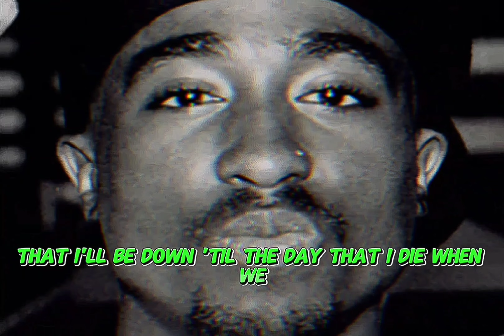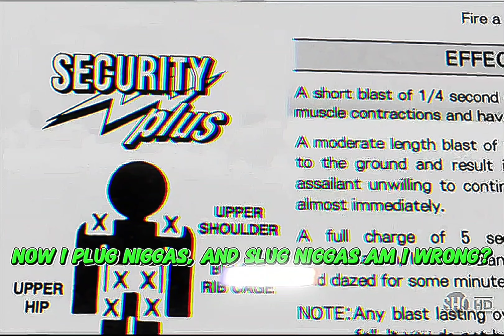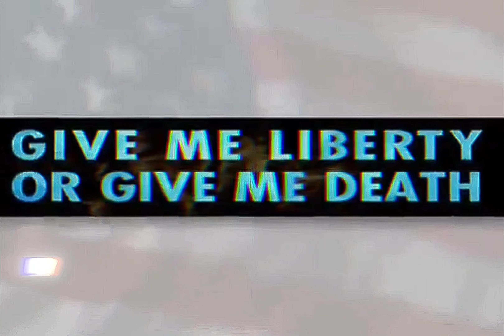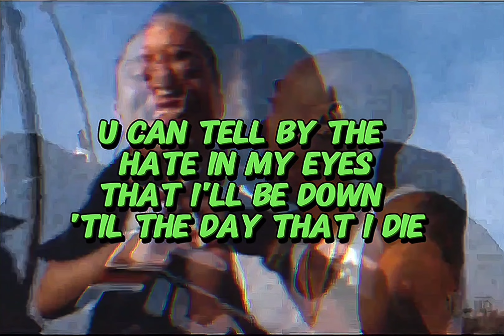2Pac - When We Ride On Our Enemies (OG Vibe)(Dirty Lyrics)[High Quality 8D Audio Surround Sound] 4K